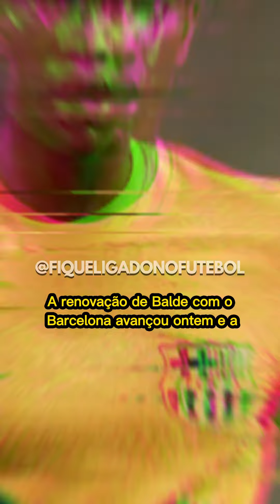MERCADO DA BOLA ATUALIZADO E + |15/03/23